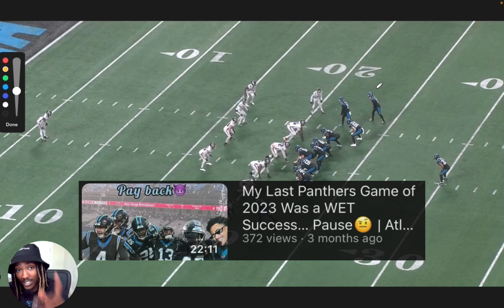Carolina Panthers Secret Weapon For 2024 Season🤫| Film Breakdown🎥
What’s good fam! Welcome back to the channel with another upload! We’re gonna cover who I believe is our secret weapon moving into the 2024 season & break down the film 🎥 I personally don’t think Ihmir Smith-Marsette (ISM) gets enough recognition due to the lack of usage in our offense last year however, I have high speculation that Dave Canales will change that!

KEEP POUNDING💙🖤